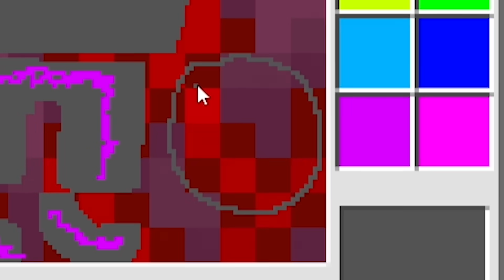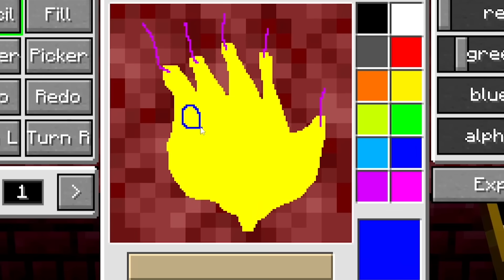Майнкрафт, но РИСУЯ ПРЕДМЕТЫ Я Их Получаю...